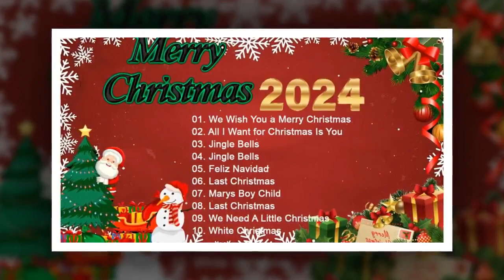Merry Christmas Songs Playlist 2024 🎄 Best Christmas Music Playlist 🎄 Merry Christmas 2024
☕ Discover the best jazz and bossa nova tracks!
♫ Elegant Smoot Jazz is the channel for you the best jazz and bossa nova music.
👋 Hello everyone! Music always brings you relaxing moments and the most positive mood. So here: Cafe Music BGM - All our time and energy was invested in creating the video (all original artwork, animation and sound mix) to ensure quality highest and original video. I work hard with passion and dedication.

If you like this video, please share it with your friends and family, like and comment on the video and subscribe to my channel to help us get more of our next products.